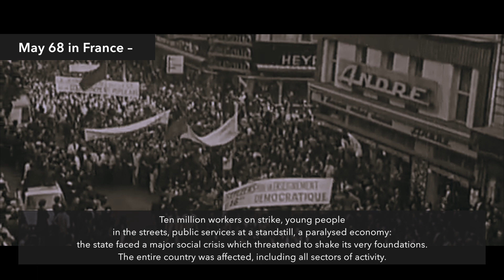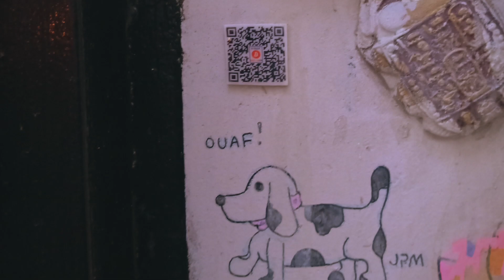France Trip 2019 | Mayur Puri | VLOG 004 - Street Art (Part 1)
Script & Direction: Mayur Puri
Flight Of The Fried Bee
Six Chill Beats by Andrew Applepie & Dario Lessing

Shot on:
LEICA V-LUX
iPhone6s
OppoF9Pro